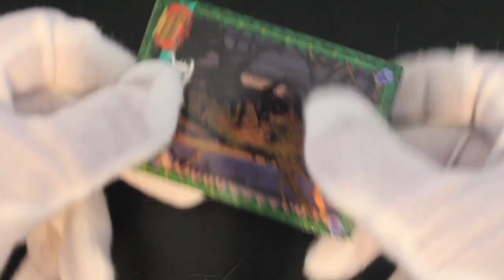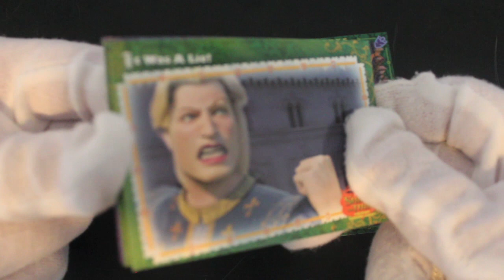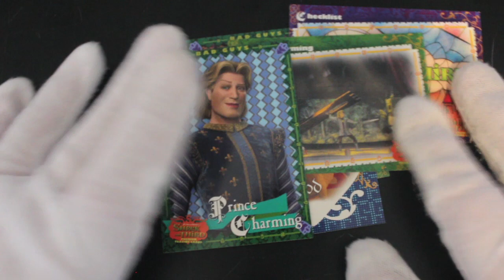Trading Card Tony #127 - Shrek The Third - Pack Opening!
The show where Trading Card Tony opens trading card packs and offers trading card tips on how to handle your trading cards!